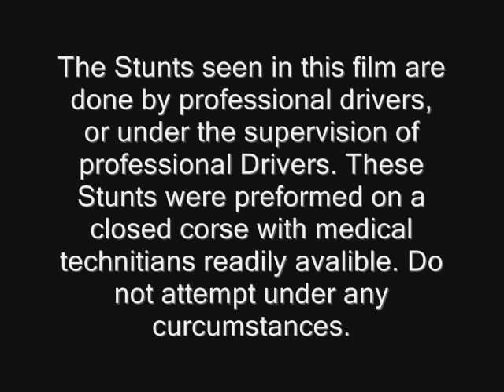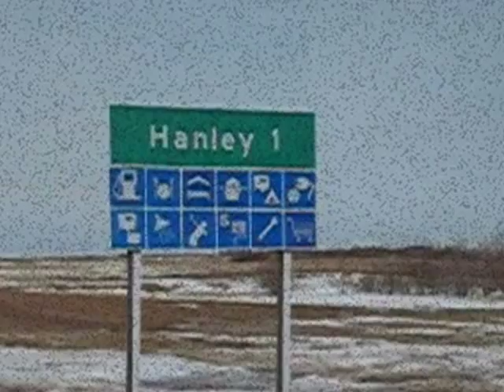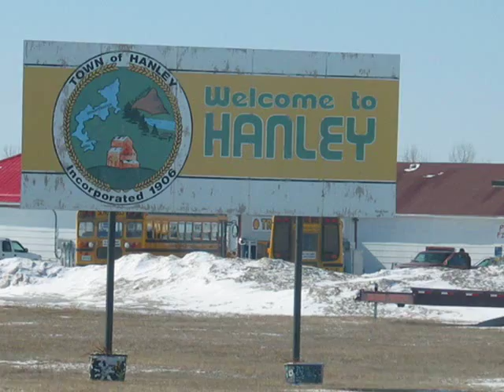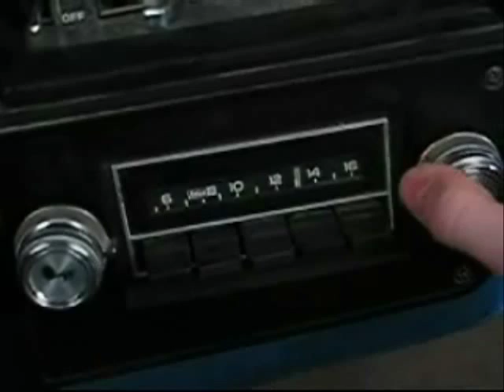Jason Aldean - HickTown Music Video redone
Music video for HickTown by jason Aldean, made for a school project. Warning: May contain awesomeness and slight spelling errors.